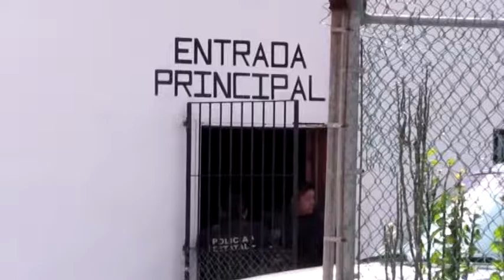Será implementado dia de visitas de manera extraoficial en CERESO 19/12/2016